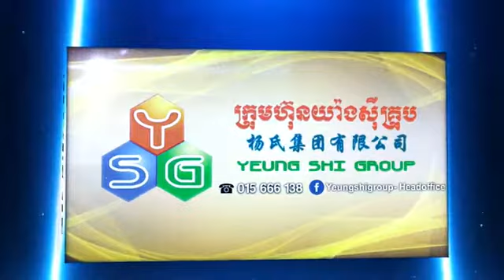សមត្ថកិច្ចចាប់បានចោរឆក់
សួស្តីបងប្អូនទាំងអស់គ្នាៈ
សូមអរគុណចំពោះការទស្សនា